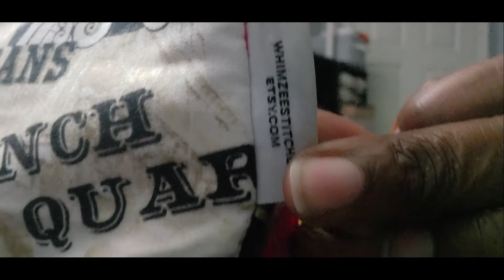The Breakfast Crew Podcast ep 4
Welcome to the Breakfast Crew Podcast. I’m Tenia and this is my daughter Harvess.
This week we talk about:
FOs
Tenia finished:
Yarn: Three Irish Girl
Bag: Bags by Awesome Grannie

WIPs
Tenia has:
Yarn: Shipwreck Sheep Yarn: discontinued

Project: Petunia Tee (test Crochet)
Designer: TigersEyeHandmade

Designer: AiraVOcreations
Yarn: Walmart brand

Yarn: Berroco Medina (cotton/viscose/acrylic blend)

Entertainment (tv/books/music):
Podcast mention:
IrocKnits Podcast

Books mention:
A Court of Mist and Fury
Shows mention:
Working Moms (Netflix)
Our Father (Netflix)
Keep Sweet; Pray and Obey (Netflix)
Stranger Things (Netflix)